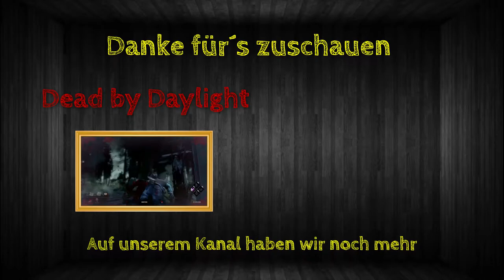Tunnelbohrung bei Chris | Minecraft Online | Staffel 2/Folge 21